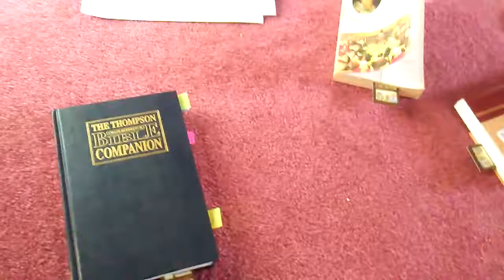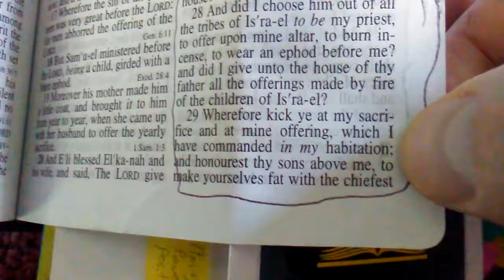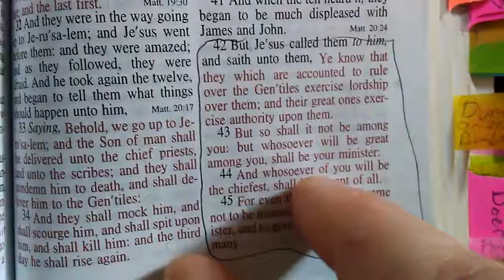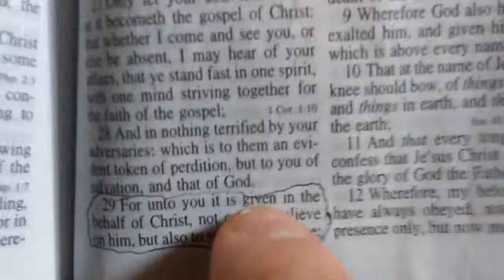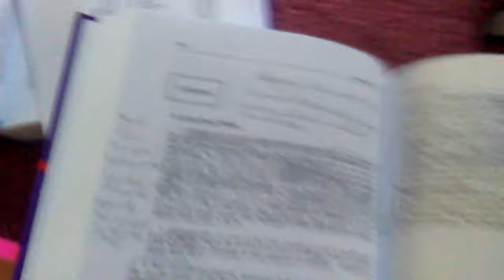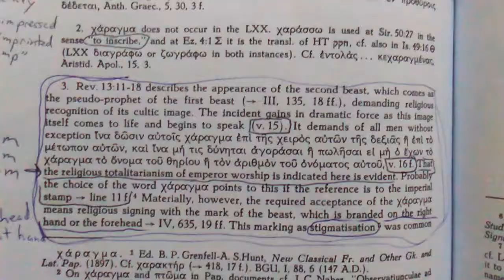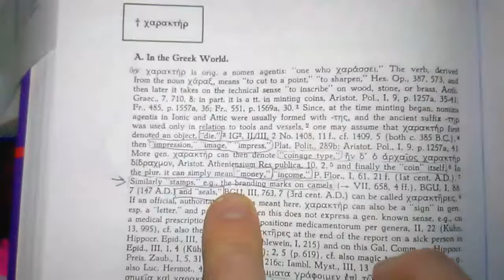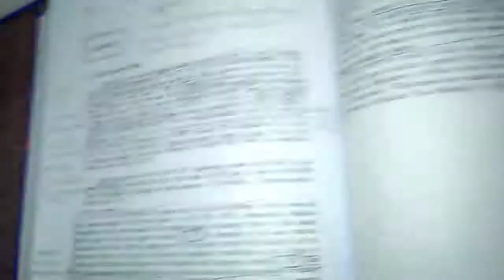Let Us Set Our Eyes on Jesus The Messiah! Part 2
Green, Jay P. The interlinear Bible: Hebrew - Greek - English; with Strong's concordance numbers above each word. London: Hendrickson, 2011. Print.

Strong, James. The new Strong's expanded exhaustive concordance of the Bible. Nashville, TN: Thomas Nelson, 2010. Print.

Kittel, Gerhard, and Geoffrey William Bromiley. Theological Dictionary of the New Testament. Grand Rapids (Mich.): WM. B. Eerdmans, 1966. Print.

Nicolson, Adam. God's secretaries the making of the King James Bible. New York: Harper Perennial, 2005. Print.

Schaff, Philip. History of the Christian Church. Peabody, MA: Hendrickson, 1996. Print. See Citation

Deissmann, Adolf, and Lionel R. M. Strachan. Light from the ancient East: the New Testament illustrated by recently discovered texts of the Graeco-Roman world. Peabody, MA: Hendrickson Publishers, 1995. Print.

Hanke, Howard A.The Thompson chain-reference Bible companion: a handbook for the classic chain-reference Bible. Indianapolis, IN: B.B. Kirkbride Bible Co., 1989. Print.